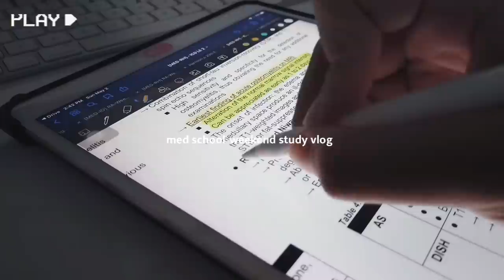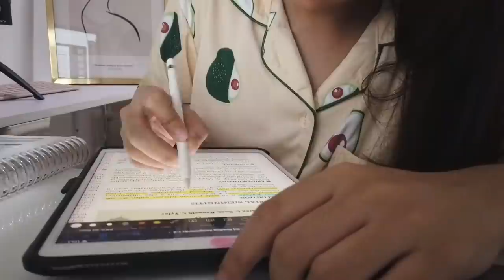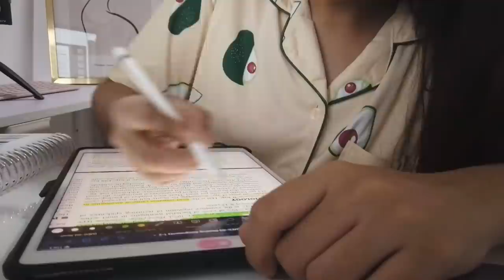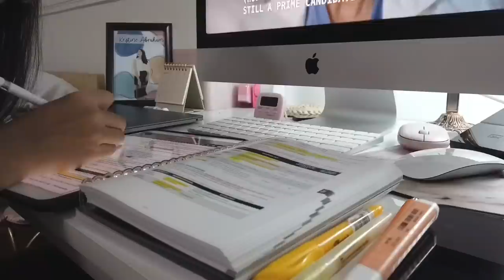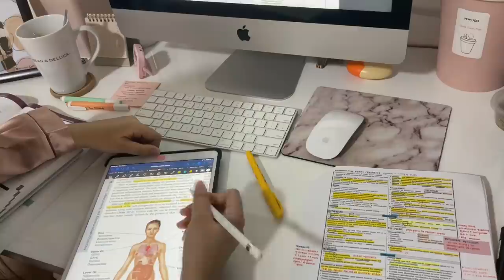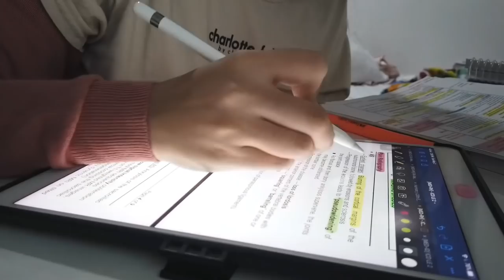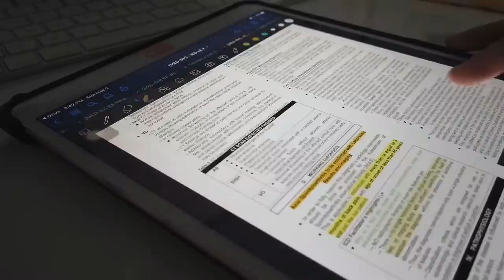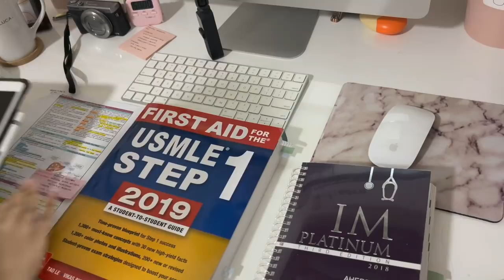weekend study vlog 👩🏻‍💻 before med school hell week (ust med) | Kristine Abraham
hi! today's vlog is a bit different from my usual talking vlogs. hope you enjoy this one! 🥺  ily everyone! ♡

socials:
instagram. @kristineabraham
tiktok. @tingabraham
twitter. @tinggabraham
facbook. Kristine Abraham

frequently asked:
age. 24
school and year. UST MED; 3rd year as of this video
premed. BS Pharmacy
ipad. 10.5 inch iPad Pro 2017
camera. Canon G7X Mark III; DJI Osmo Pocket
editing software. Vllo; iMovie